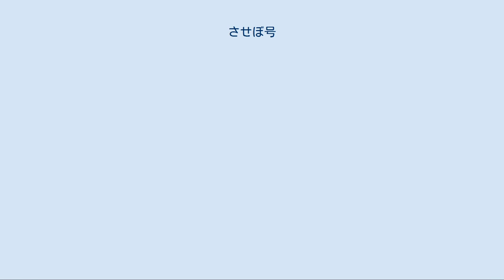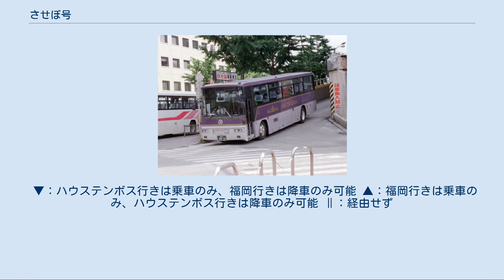させぼ号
させぼ号（西肥自動車） させぼ号（西鉄高速バス担当時代） させぼ号（させぼごう）は、福岡県福岡市と長崎県佐世保市および長崎県北松浦郡佐々町を結ぶ高速バス路線である。
西日本鉄道（西鉄）と西肥自動車（西肥バス）によって共同運行されている。
 本記事では、上記両社により運行される福岡市とハウステンボス（佐世保市内）を結ぶ福岡 - ハウステンボス線についても記述する。
 福岡市の博多バスターミナル・西鉄天神高速バスターミナルと佐世保市の佐世保バスセンター（佐世保駅前）との間を結ぶ路線で、はじめは1966年に一般道経由の特急バスとして運行開始された（西日本鉄道・西肥自動車の共同運行）。
1982年に高速（九州自動車道）乗り入れを開始、1990年に九州自動車道・長崎自動車道・西九州自動車道経由の高速バスとしてリニューアル、大幅増便されて現在に至る。
当路線の愛称である「させぼ号」は佐世保に由来するが、この愛称が用いられるのは福岡側（西鉄）のみで、佐世保側（西肥自動車）では同社の昼行高速バス共通の総称である「ハイウェイエクスプレス号」が用いられる。
そのため市販の大型時刻表には「させぼ号」と「ハイウェイエクスプレス号」の2つの愛称が記載されている。
 一部の便においては佐世保市の松浦町国際通りや北松浦郡佐々町の佐々バスセンターまで運行されている。
また、別系統で福岡市の博多バスターミナル・西鉄天神高速バスターミナルと佐世保市のハウステンボスを結ぶ路線も運行されている（下記福岡 - ハウステンボス線の項を参照）。
 座席は予約定員制であり、搭乗前に発券窓口や電話にて予約する必要があるが、座席は指定されないため全席自由席である（予約は、乗車したいバスの発車時刻より前であれば発車の直前でも良い。）。
SUNQパス（全九州版・北部九州版とも）も使用可能。
 当路線は以下の3系統に分類される。
各系統ともクローズドドアシステムになっており、博多バスターミナル-高速基山間のみ、または長崎県内の区間のみの利用はできない。
平日67便・土日祝69便のうち8往復（おもに佐世保発の午前の便と、福岡発の夕方以降の便）が佐々インター・佐々バスセンターを始発・終点として運転される。
残りの便のうち、佐世保発の便はすべて佐世保バスセンターが始発となるが、福岡発の便のうち13便は松浦町国際通りまで運転される（2016年7月16日現在）。
 スーパーノンストップ ノンストップ 福岡空港経由 博多バスターミナル～佐世保バスセンター 博多バスターミナル～佐々バスセンター 西鉄天神高速バスターミナル～佐世保バスセンター 西鉄天神高速バスターミナル～佐々バスセンター ※カッコ内の数字は佐世保 ・佐々発の上り便の所要時間。
また、この数字は最短所要時間である。
 ▼：佐世保（佐々）行きは乗車のみ、福岡行きは降車のみ可能 ▲：福岡行きは乗車のみ、佐世保（佐々）行きは降車のみ可能 △：佐世保（佐々）行きの降車のみ可能 ｜：通過 ∥：経由せず ※佐世保バスセンター発の早朝2便（5:00発、5:30発）は、福岡空港国内線ターミナルに停車し、そこから博多バスターミナル→西鉄天神バスセンターの順に停車する。
 スーパーノンストップ ノンストップ 福岡空港経由 九州急行バスからの移籍車 車内設備・サービス[編集] かつて1990年の高速運行開始時からは、西鉄・西肥両社とも3列シート（2+1列）の車両を使用していたが、1997年頃から西鉄車は4列シート車両に置き換えられた。
西肥車も同時期より新車は4列シート仕様に変更されていたが、2013年まで使用されていた九州急行バスからの移籍車は移籍前からの3列シートのままとなっていた。
なお、西肥車のうち2台は元本州向け夜行仕様車であるが、本路線への転用に当たり、3列独立シートから4列シートへ車内レイアウト変更（定員拡大）、仮眠室撤去、「CORAL Express」から「HIGHWAY Express」への塗装変更などの大規模改造工事を経て運用に入っている。
 これらの他にも車内公衆電話・マルチステレオ（音楽サービス）などの設備やビデオ映画・飲み物（コーヒー・お茶）・おしぼりのサービスもあったが、現在は廃止されている。
 佐世保市にあるテーマパーク ハウステンボスと福岡市を直接結ぶ路線で、ハウステンボスの開園と同日の1992年（平成4年）3月25日、「ハウステンボス号」の愛称で運行開始された。
「させぼ号」と同じ...